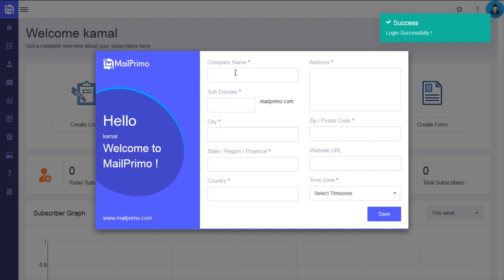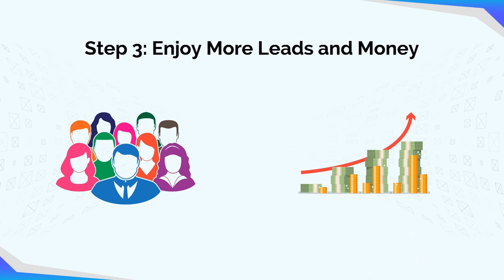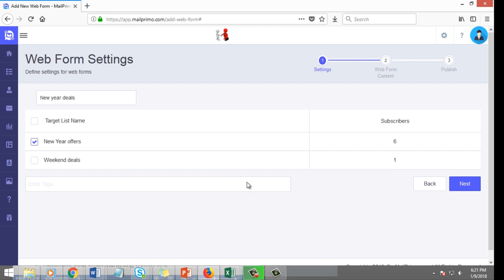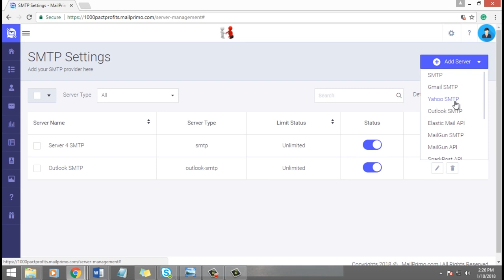MailPrimo REVIEW DEMO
MailPrimo Review -$320000 Bonus & Discount
SIMPLE STEPS TO THIS Claim 3 Bonuses
Choose bonuses you want in your email and you will receive 24 hours added trong
MailPrimo Is It Worth It?
MailPrimo RELOADED Should I Buy It?
MailPrimo Do You Really Need This?